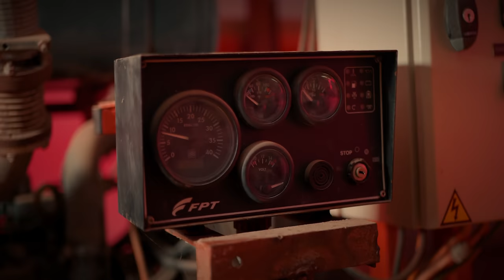(Extrait) Abdou Gambetta - Histoire Jdida - نبغيك أمنيني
00:00 DIRECTED BY : GHANI GABED
00:06 Nebghik Amenini
00:27 Histoire Jdida Fe Wahran Bedat

Le mariage est la traduction en prose du poème de l’amour♥️
Nous sommes ravis d'annoncer que la dernière sortie de AbdouGambetta s'intitule Nebghik Amnini
Bientôt disponible